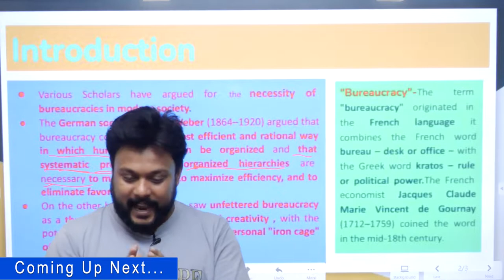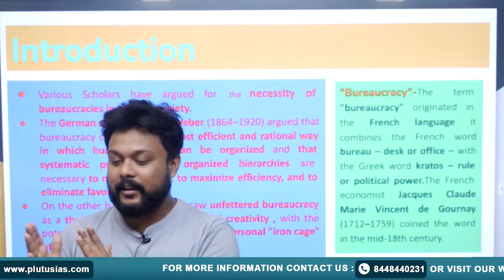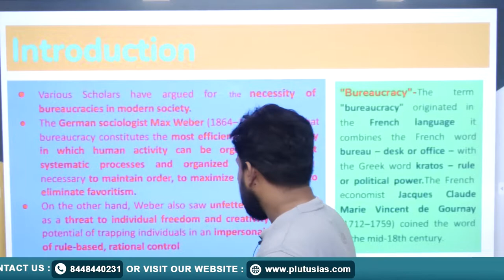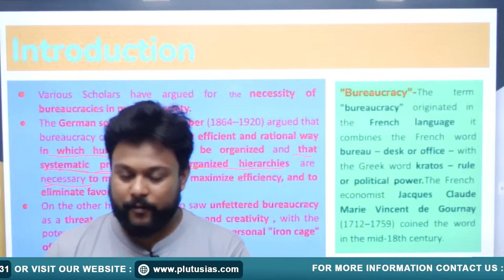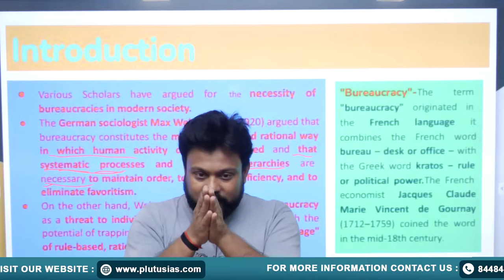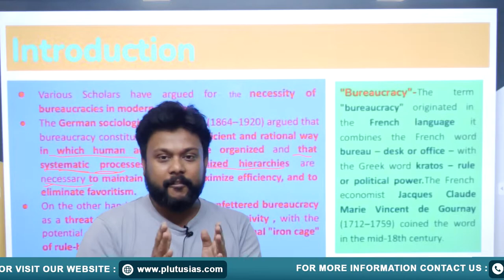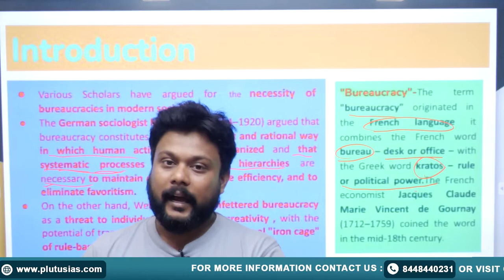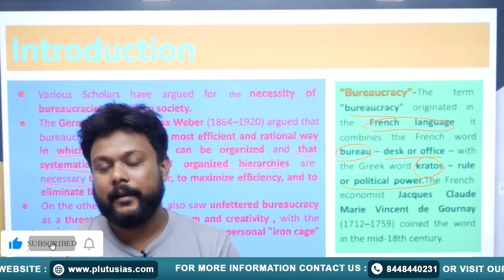The Iron Cage: Sociology Optional for UPSC | upsc civil services exams | Plutus IAS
MD.SHAHBAZ KHAN
He completed his MFC (Master of Finance and Control) from AMU Aligarh and earned a PGDBF (Post Graduate Diploma in Business Finance) from the same institution.

The "Iron Cage" concept by Max Weber, a prominent sociologist, is a crucial topic in sociology optional for UPSC exams. In this video, we delve into Weber's idea of the "Iron Cage," which refers to the dehumanizing effects of bureaucracy and rationalization in modern society. We explore how bureaucracy, with its rules and procedures, can stifle individual creativity and freedom. This concept is vital for UPSC aspirants, as it helps in understanding the complexities of modern institutions and their impact on individuals. Join us as we unravel the "Iron Cage" and its significance in the context of Weber's sociological theories

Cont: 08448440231